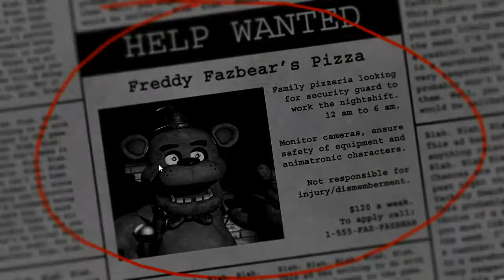Five Nights at Freddy's: The New Phone Guy Nights 1/2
I am taking a break from Dishonored for right now. part 5 will still upload next week.